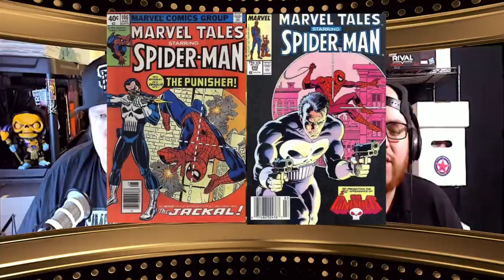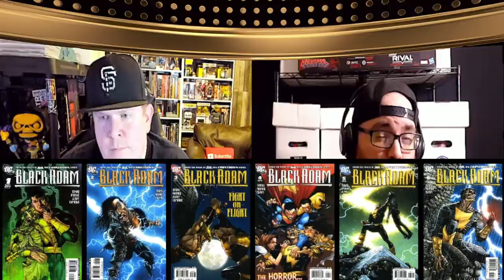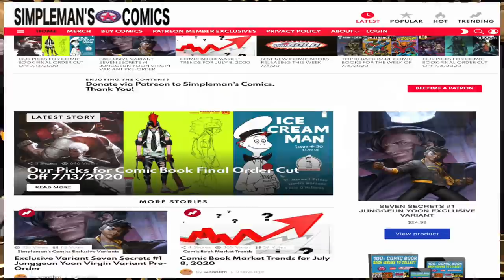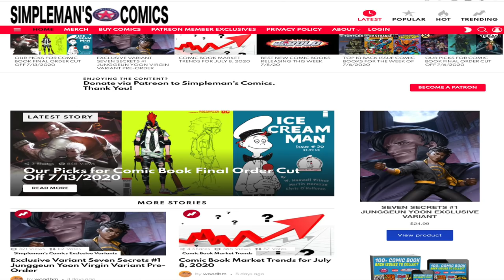Top 10 Comic Book Back Issues to Buy 7/13/2020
Top 10 Comic Book Back Issues to Buy 7/13/2020.  On the list this week we have the reprinted 1st appearance of the Punisher, 1st appearance of Captain Phasma, Black Adams key comic book issues and much more!